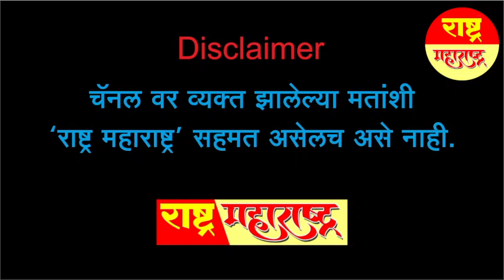सरकार का असली इरादा तो पहलवानों एंव संघर्ष को बदनाम करने का था l Wrestler Protest l